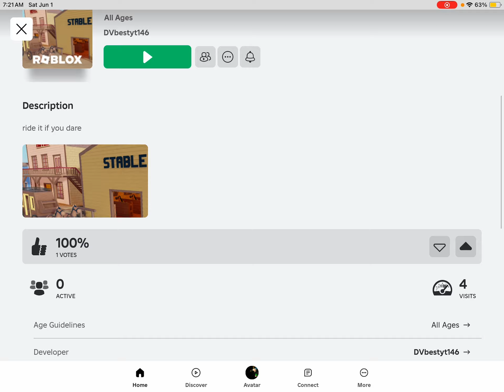Try out my game impossible cart ride